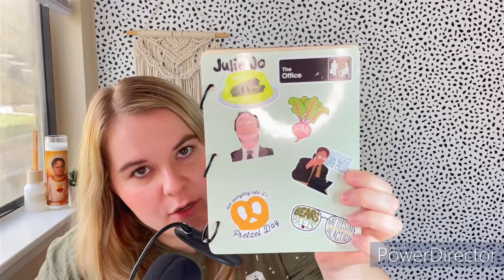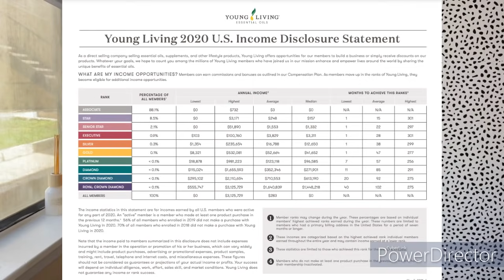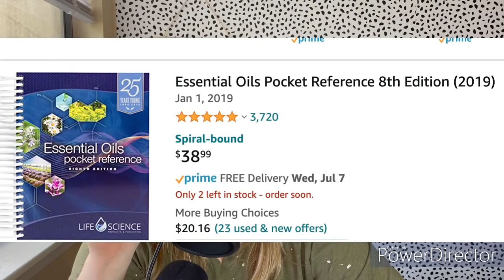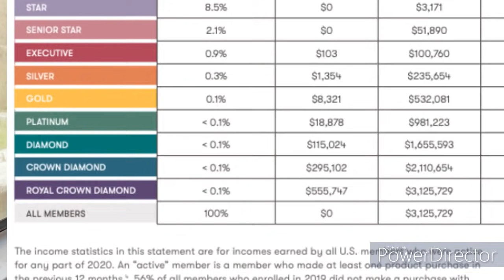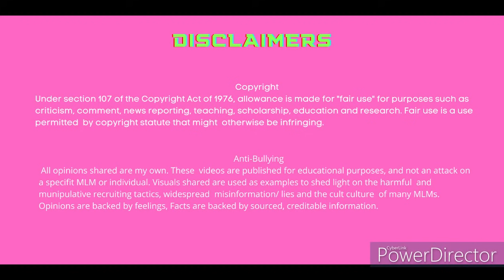A YOUNG LIVING VIDEO NO ONE WAS MEANT TO SEE! | MAKE FRIENDS ONLY FOR YOUR BUSiNESS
Notebook: StikSticStudio -etsy
Stickers: PabloDesignsStore -etsy

AntiMLM Youtubers I love:
@Savannah Marie
@Deanna Mims
@Isabella Lanter
@Jessica Hickson

All opinions are my own, everything I say in these videos are just that, my opinion. Please do not send any hate to anyone involved in MLM's, instead in an assertive, polite and caring manner try to help them see the light. Not all people in MLM's are bad. Manipulation and lying to get ahead however, is bad.